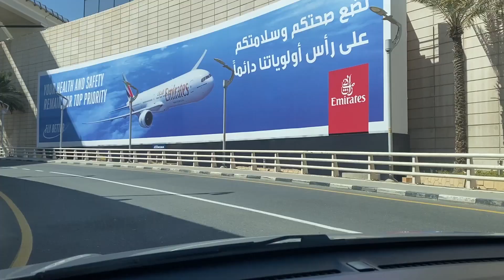Walk at Jumeirah Beach Residence (JBR) Complete Night Walk | Dubai Tourist Attraction |Dubai Beaches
In this video, we'll be walking at Jumeirah Beach Residence (JBR) complete night walk. This Dubai tourist attraction is an incredible experience and I highly recommend it to anyone visiting Dubai!

You'll get to see all the beautiful beaches and hotels in Dubai while you're walking at JBR, and it's an amazing way to see the city from a different perspective. If you're looking for a fun and exciting Dubai tour, then this is the perfect option for you!

My Name is Abaid ur Rehman Pakistani Travel Vlogger in Dubai and i create Urdu Hindi travel vlogs and travel related informative videos: